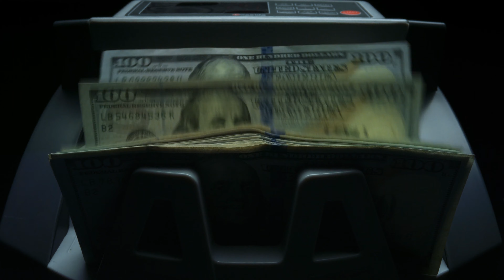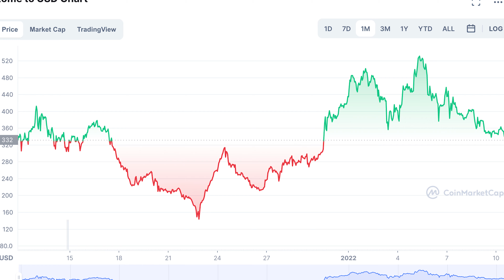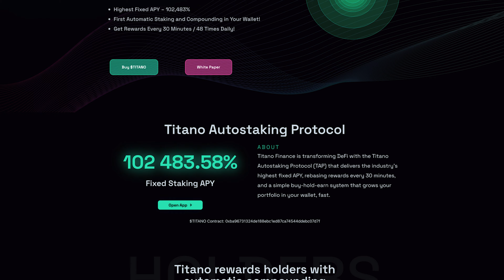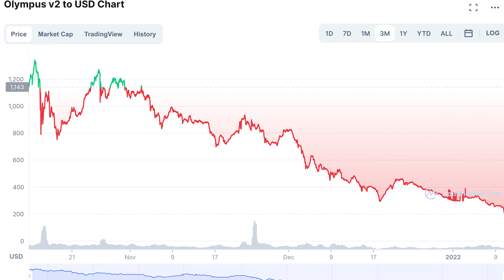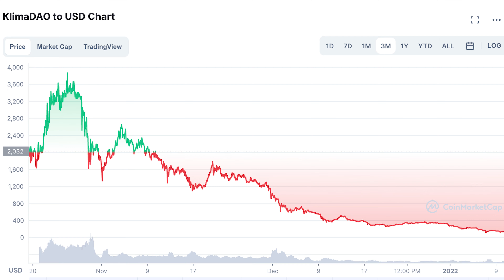5 Insane WONDERLAND Time Alternatives (100,000% APY)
The wonderland project with the TIME token took the cryptocurrency community by storm. However, the price has dumped dramatically in recent weeks which left me looking for alternatives which I figured I’d share with you guys in this video. ✌️

⭐️ Wanna See What I'm Investing In?

I also do not have a Whatsapp group or community. Those saying I do so are scammers in the comments pretending to be me. I do my best to remove them and block the words etc. however, please do not give your financial details to anyone from the comments of this video - again I am not responsible if you do so.